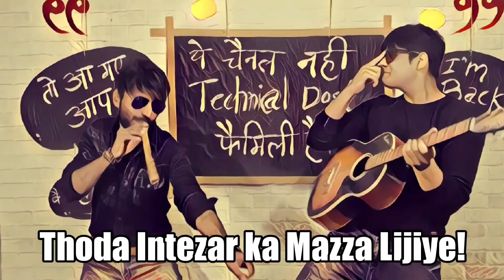Prince Chandra se EK MULAKAAT | Trailer